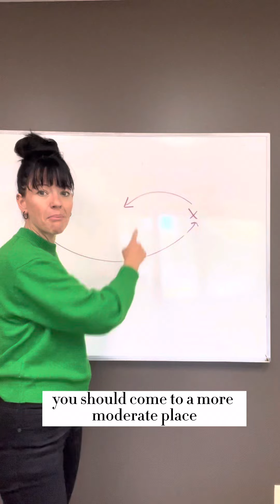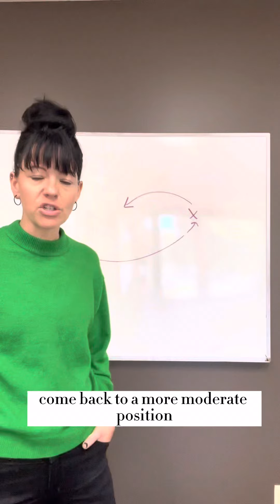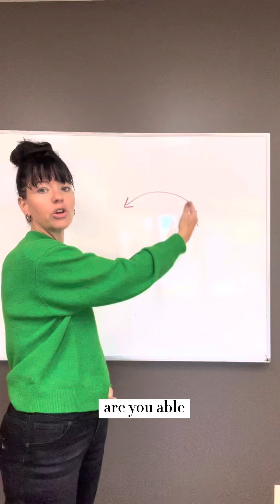Overcorrecting? Let’s Normalize it, but Work on Flexibility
When we find something we like, and we want to commit to it, often we can become quite rigid in our posture. It’s possible that we overcorrect. So, we also can work on flexibility. ￼